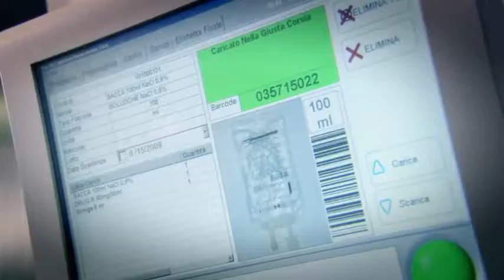APOTECAchemo: Robot para preparación de citostáticos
APOTECAchemo (Loccioni Group), distribuído en España por Palex, empresa representada en Andalucía por LR Diagnóstico, es un robot sanitario que permite automatizar la preparación de citostáticos en la Farmacia Hospitalaria de forma segura y precisa en contenedores finales como jeringas, bolsas y bombas elastoméricas.
   .- Máxima seguridad para los pacientes y del personal de farmacia.
   .- Facilita un registro electrónico detallado del proceso y materiales utilizados. Además se integra con el sistema informático del hospital.
   .- Permite ejecutar una orden para un paciente específico o fabricación por fármacos.